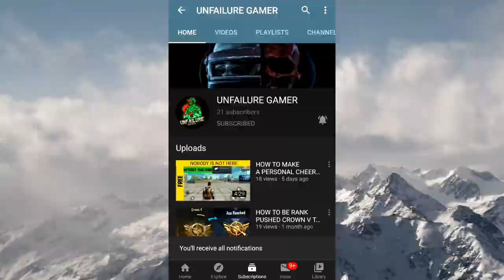NEW CHARACTER PHARAOH TRAILLER IS HERE/NEW GUN GAME MODE(LIBRARY MODE) TRAILER /UNFAILURE GAMER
New overlay animated.new update gun game in 3 days.new character pharaoh cool trailer.
Character will be best in all of the characters of pubg.It may be released in the month of August.